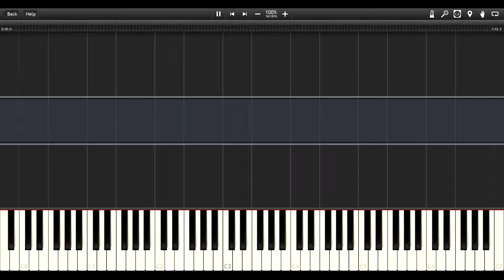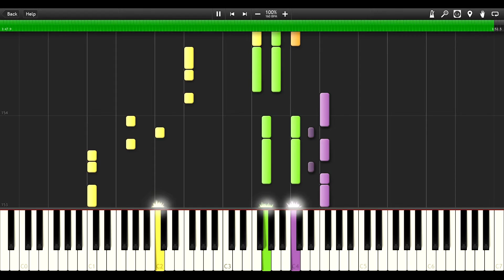Pharrell Williams - Happy - PIANO TUTORIAL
I want to learn paly the piano and i thought maybe more people want to do this and maybe they wanna do it together with me.